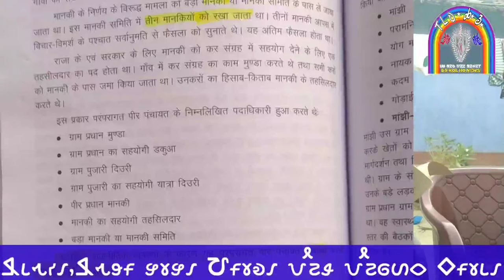Munda,Manki Charcha // Hirla Param Protap Birua....